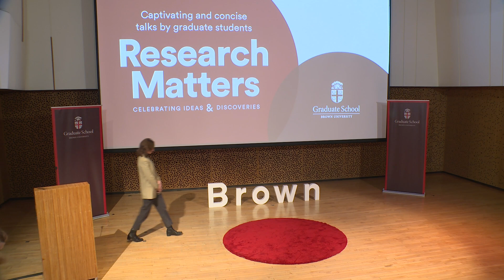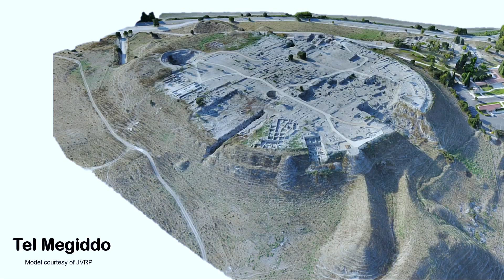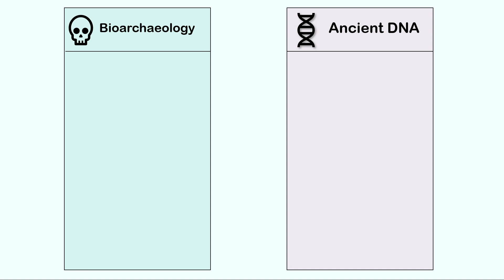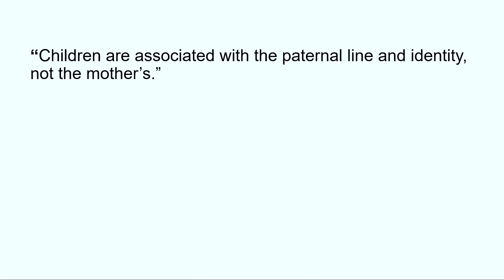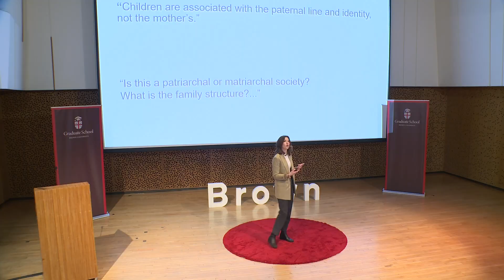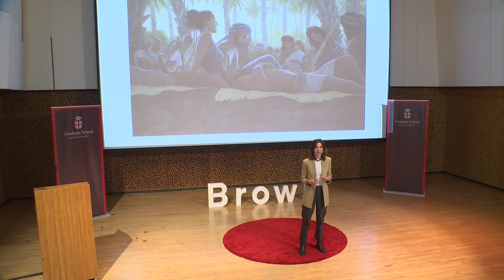Rachel Kalisher: What Death Can Teach Us About Ancient Kinship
Rachel Kalisher, a PhD candidate in Archaeology and ScM student in Biology, asks how ancient people buried beneath their house floors related to one another, and whether that relationship was biological, social, or something in between.

Brown University